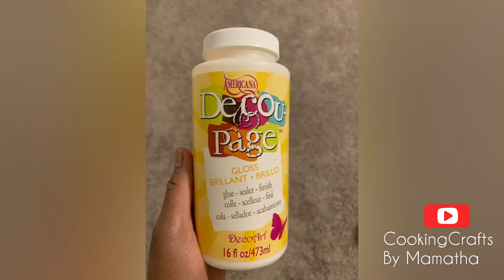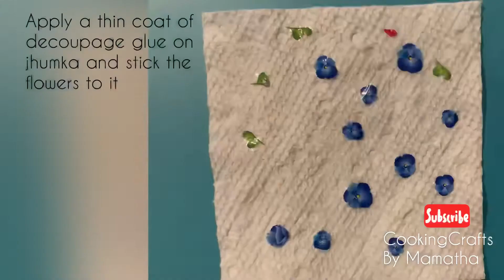Jhumkas with nail art water decals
I will show you ear rings or Jhumka making using nail art water decals

Materials required:
1. plastic or wooden Jhumka base
2. Acrylic paint , use thick paint for better result on plastic Jhumka
3. Brush
4. Decoupage glue or fabric glue
5. Nail art water decals
6. Bead cap
7. Eye pin
8. Hooks or studs
9. Plier
10. Water to soak the nail art decals
11. Rhinestone chain and kundhans

Process:
1. Paint the Jhumka base, Preferably 2 coats and let it dry
2. Cut a flower /pattern from nail art decals sheet , remove film and soak it in water for 30 to 40 seconds
3. Remove cut design from water and slowly slide the design on to a paper towel. Do it for the required flowers
4. Apply a thin coat of decoupage glue on the jhumka and stick the flower pattern to jhumka
5. Once you are done with designing the jhumka, apply another thin coat of decoupage glue and let it dry
6. Stick bead cap, attach eye pin
7. Stick kundhans and rhinestone chain
( in video I attached the stone chain and kundhans first, but it is easy to attach bead cap and eye pin before attaching the kundhans/stone chain)
8. Attach the ear stud or hook to finish the jhumkas

Musician: LiQWYD

I bought nail art decals from wish